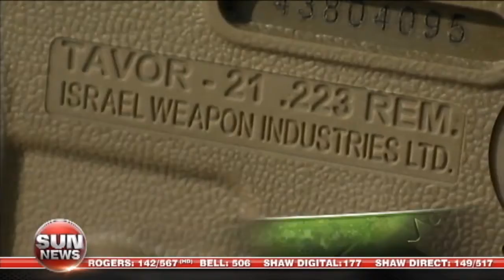The Israeli buy-cott